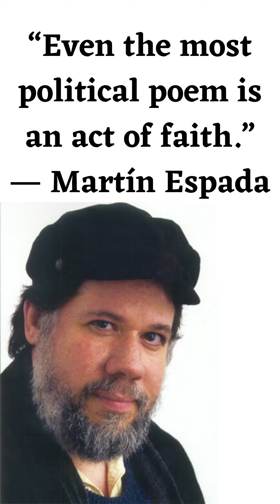Martín Espada & The Poetry of Social Justice: Student Vlogger Maria Nieves Quevedo Herrera Highlight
Commonwealth Honors College Plenary Lecture Highlight reel by Student vlogger Maria Nieves Quevedo Herrera